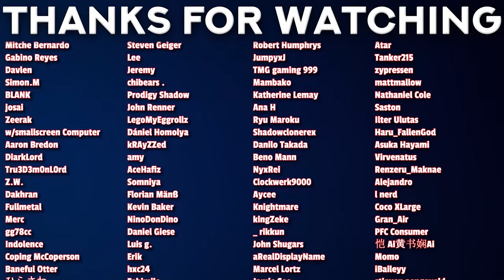WILD! 😂 | Suicide Squad Isekai Episode 3 REACTION!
00:00 - Intro
00:59 - Reaction
13:23 - Review